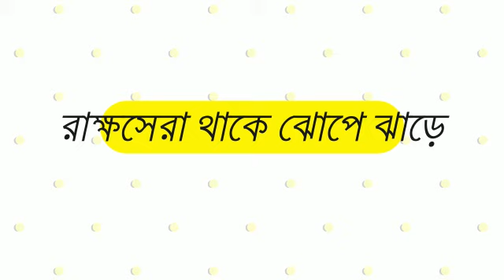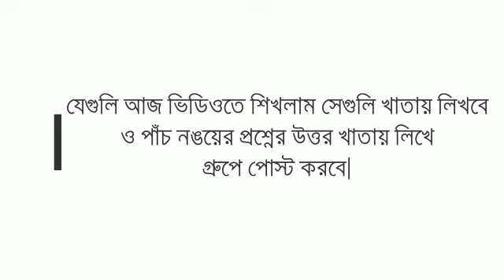UKG Bengali Video 15- ওইখানে মা পুকুরপাড়ে এর প্রশ্নোত্তর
We have launched an innovative "online class" and YouTube learning channel from the month of April 2020(During Covid -19 Lockdown), so that we can also provide quality education to students from far-flung areas and help them learn something while staying at home.
Our lessons are updated daily and have been categorized as per the age group.
We are following CBSE syllabus and curriculum and every lesson is a part of a learning series.
We are happy that the children are seeing the days of lockdown as an opportunity and are learning something new every day.
While making these videos, it has been specially kept in mind that it should not only be enlightening, but children will also find it fun.
And all these videos are absolutely free on our channel.
Nursery (age 2.5 to 3.5 yrs old )
3.5 to 4.5 yrs old)